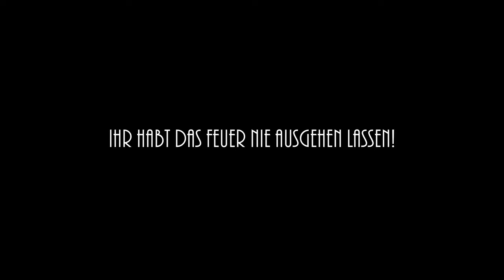Relight my fire (Dan Hartman), Akustik Cover (Weichspieler)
Ein Projekt mit den hochtalentierten Schauspielenden des Andernacher Einzelhandels,
Mehtap Turan
Barbara Summerer
Carlo Reiff
Miki Mihajlo
Heike Reiff
Katharina Durben
Nicola Carstens
Oliver Carstens

UND natürlich wie immer mit den brillanten Video-, Ton und VisagenexpertInnen,

mit technischer Unterstützung von:
Paul Schmitz